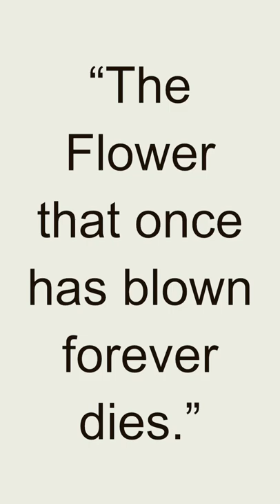Quote - Omar Khayyam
Omar Khayyam was a Persian mathematician, astronomer, philosopher, and poet who lived during the 11th and 12th centuries. He was born on May 18, 1048, in Nishapur, Iran, and is best known for his poetry and contributions to mathematics and astronomy.

Khayyam's poetry, particularly his collection of quatrains known as the Rubaiyat, has gained worldwide acclaim and continues to be celebrated for its philosophical and contemplative themes. His verses often explore the transient nature of life, the pursuit of pleasure, and the search for meaning in the face of mortality.

In the field of mathematics, Khayyam made significant contributions to algebra and geometry. He developed a geometric method for solving cubic equations and worked on the classification of equations into various types. His work laid the foundation for later advancements in algebraic geometry.

As an astronomer, Khayyam was involved in the reform of the Persian calendar, proposing a more accurate calendar based on astronomical observations. His efforts to improve the accuracy of timekeeping had a lasting impact on the field of astronomy in the Islamic world.

Omar Khayyam's contributions to literature, mathematics, and astronomy have made him an enduring figure in history. His poetry continues to resonate with readers, while his mathematical and astronomical works showcase his analytical and intellectual prowess.